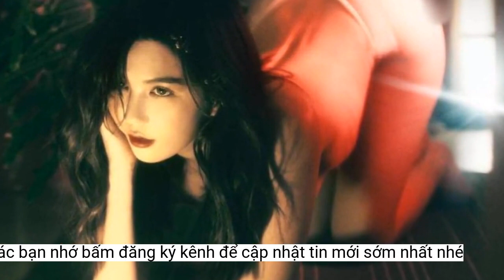Khoe ngực trần trong hộp đêm, cô gái bị bắt ngay lập tức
Cảnh sát Thái Lan đã phạt một cô gái khoe ngực trần và nhảy khiêu dâm tại một bữa tiệc Songkran ở tỉnh Samut Prakarn gần Bangkok vào tuần trước.Một số tụ điểm giải trí ở Thái Lan đã khởi động lễ hội té nước Songkran bằng cách tổ chức nhiều bữa tiệc và sự kiện "chạy đà" trước khi sự kiện chính thức diễn ra.
Cảnh sát Mueang Samut Prakan đã điều tra, xác minh và mời cô gái khoe ngực trần lên đồn cảnh sát làm việc vào ngày 11/4. Theo cảnh sát, cô gái 26 tuổi khai rằng có hành vi quá khích vì quá say. Sau đó, cô bị buộc tội có hành vi phản cảm nơi công cộng và chịu phạt 5.000 baht.
Cô gái để ngực trần, nhảy nhót phản cảm, náo loạn ở hộp đêm Thái Lan. Ảnh: The Thaiger.
Aong-art, chủ hộp đêm, cũng bị mời lên đồn cảnh sát. Ông này nói rằng các nhân viên tại hộp đêm cố gắng ngăn cô gái nhưng bất thành.
Năm ngoái, một vụ việc tương tự cũng xảy ra với người mẫu Thái Lan Paphavee Chaimongkol. Nữ người mẫu đã để ngực trần và nhảy múa tại một hộp đêm. Sau khi video quay cảnh Chaimongkol lộ ngực được lan truyền, nữ người mẫu bị cảnh sát triệu tập lên nộp phạt 10.000 baht và phải cam kết không tái phạm.
The Thaiger đưa tin, cảnh sát đã phạt một chủ hộp đêm 20.000 baht (hơn 13 triệu đồng) và một cô gái 5.000 baht (hơn 3 triệu đồng) vì hành vi cởi áo, khoe ngực trần và nhảy nhót phản cảm trong hộp đêm tại huyện Mueang Samut Prakan, tỉnh Samut Prakan, Thái Lan, vào cuối tuần trước.
Cảnh sát Thái Lan phát hiện hộp đêm của Aong-art hoạt động không có giấy phép nên phạt 20.000 baht.
Trong video dài 1 phút, cô gái cởi bỏ áo, để ngực trần nhảy nhót giữa đám đông. Một số người té nước vào cô gái, trong khi một số khác buông lời lẽ khiêu khích, trêu ghẹo.
Một trong những bữa tiệc đã thu hút sự chú ý trên mạng xã hội Thái Lan sau khi video quay cảnh một cô gái để ngực trần, nhảy nhót phản cảm trong hộp đêm ngày 9/4 được lan truyền.